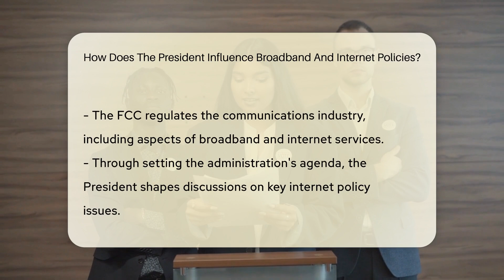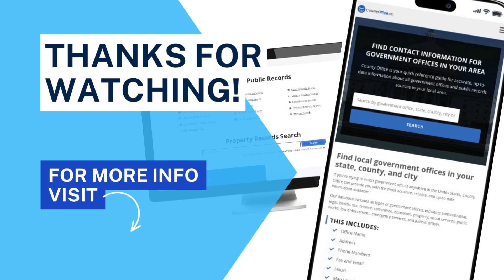How Does The President Influence Broadband And Internet Policies? - CountyOffice.org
How Does The President Influence Broadband And Internet Policies? In this insightful video, we delve into the mechanisms through which the President wields influence over broadband and internet policies. Discover how executive orders, FCC commissioner appointments, and the administration's agenda impact crucial decisions in the realm of communications regulation and digital infrastructure. Learn how these actions shape discussions on key issues such as broadband access, net neutrality, and digital privacy, ultimately leading to potential changes in regulations and funding allocation. Stay informed on the intricate interplay between executive power and policy formulation in the digital age.